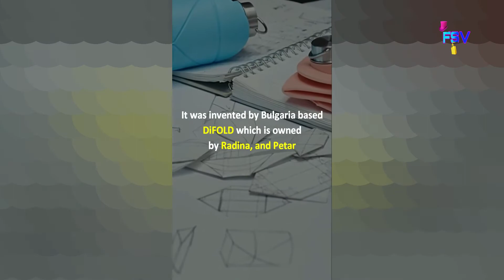Amazon kitchen items/amazon pantry/amazon cheap organizer/amazon Kitchen items/Kitchen racks,shelves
Used Tags:

Smart Appliances,Gadgets For Every Home, Versatile Utensils, Amazon Kitchen item, Amazon racks shelves, Fashion Shopping Vlogs,amazon products, smart utilities, amazon space saving organizers, kitchen products, home products, latest fashion new collection beutiful collection Today Offer, Aaj ka offer#2020 collection online shopping amazone shopping,